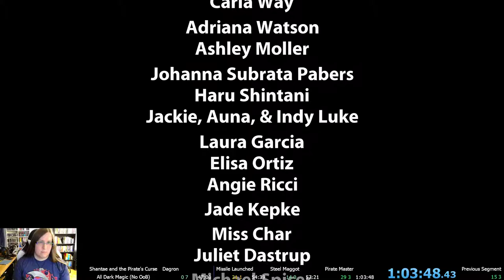Shantae and the Pirate's Curse All Dark Magic Pirate Mode (No out of bounds) speedrun (1:03:48)